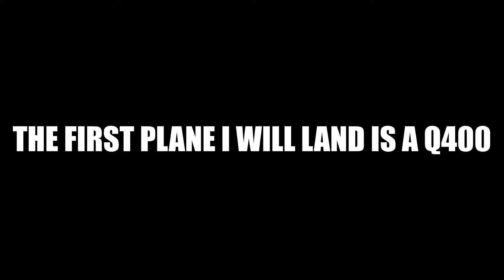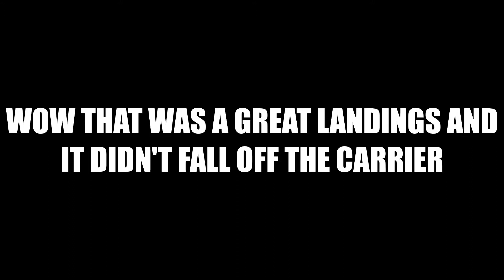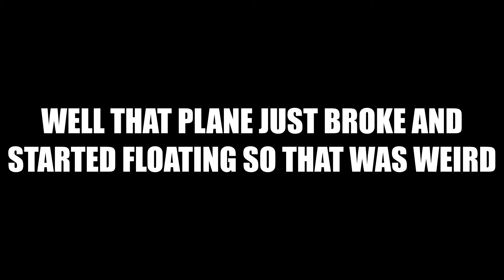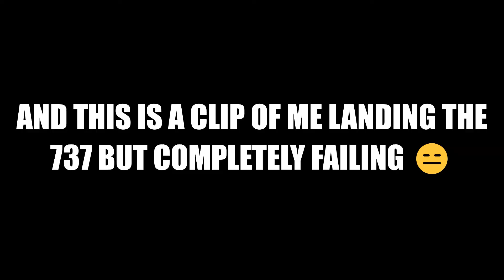Landing HUGE Planes on Aircraft Carriers (ROBLOX PTFS)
I hope you enjoy and cya next time!